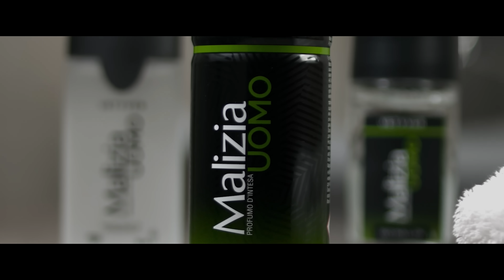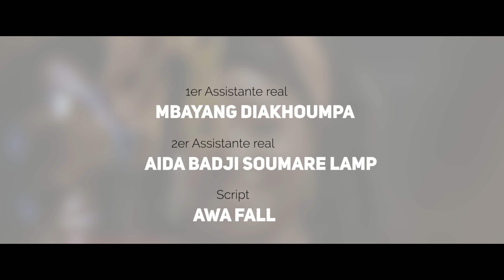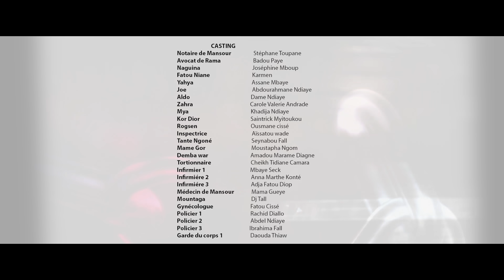Série - Emprises - Saison 2 - Episode 24 - VOSTFR